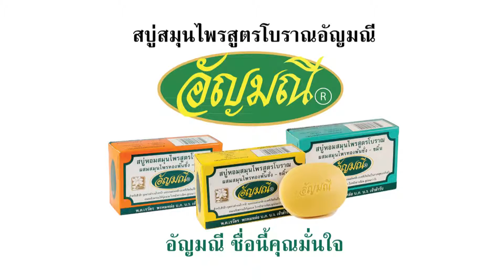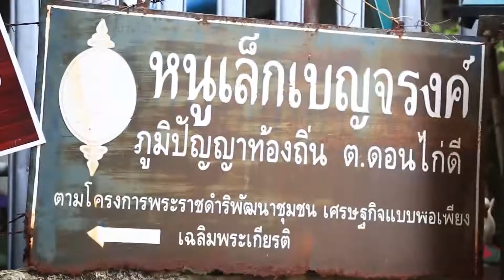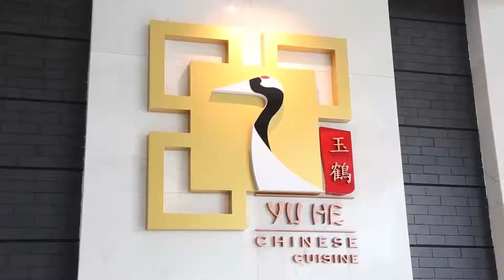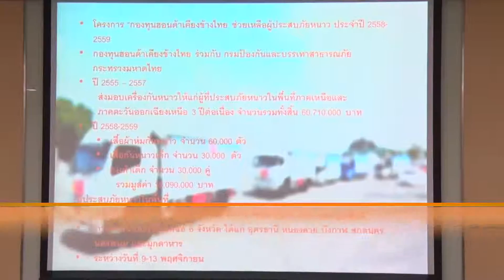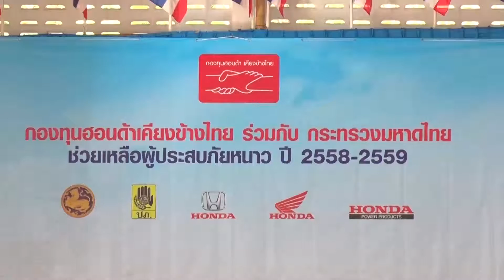รายการ Z TV on air 2 Jan 2016